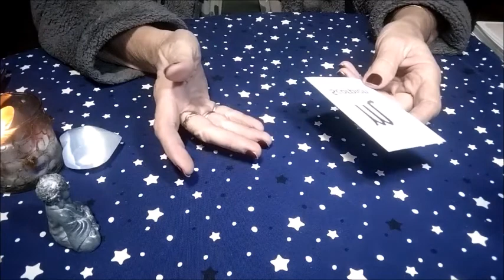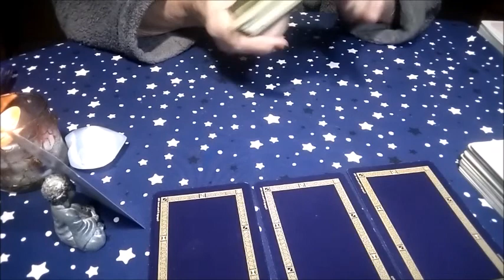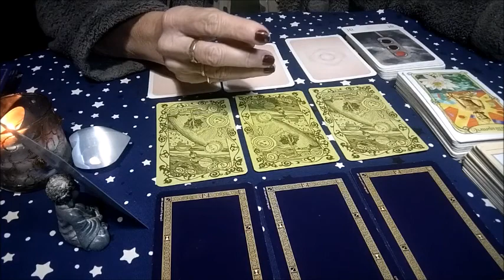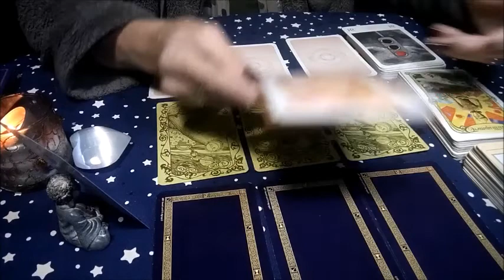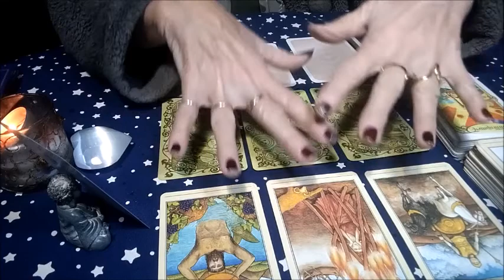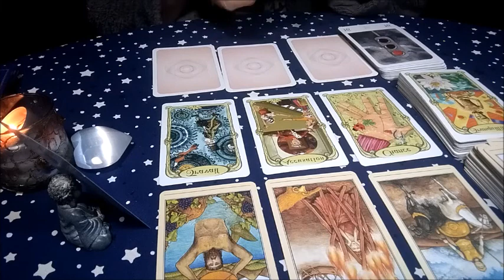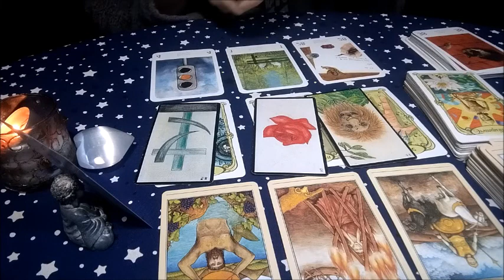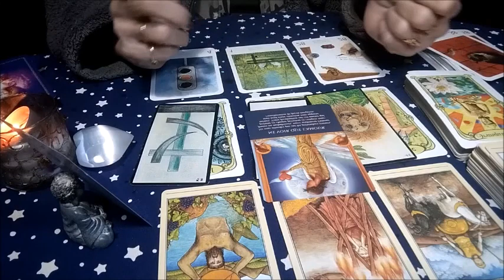♏🦂SCORPION🦂♏ÉNERGIES DU 15 AU 21 MARS 2021🛠💰💖Vous reprenez votre vie en main 💪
♏Ouverture dans le relationnel, vous sortez de votre enfermement 👨🏿‍🤝‍👨🏿Promotion au travail 📐🛠

💗Tirages Sentimentaux, Relationnels, Général, Projets de Vie.

Tirages ne pouvant s'adresser à tout le monde. N'hésitez pas à regarder d'autres vidéos si cela ne vous parle pas. Gardez à l'esprit que nous avons tous notre propre libre arbitre.
Merci de l'intérêt que vous portez à la chaîne.

Pour les guidances privées me contacter par mail.